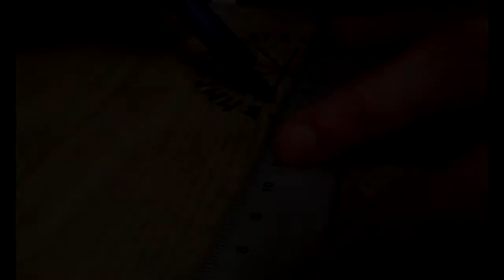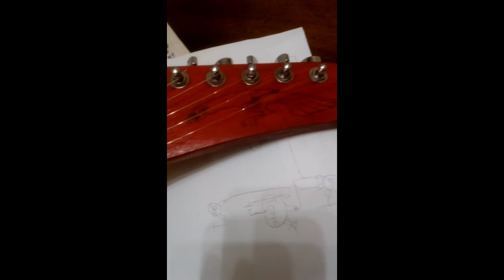Viking Explorer Guitar (part 2)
viking explorer building with a Pitbull' Guitars kit  (finished)